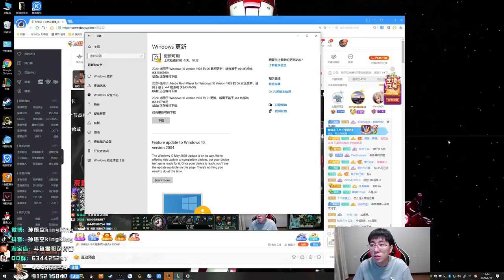【猴哥】蘭林漢悟空： 悟空VS鱷魚 國服 這個鱷魚不服 我們就把他打服（20201010庫存）